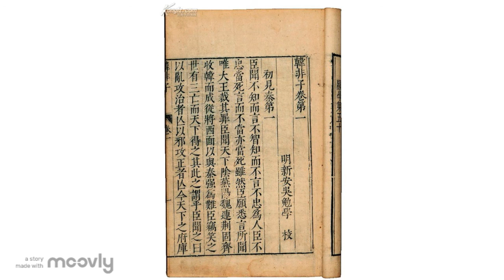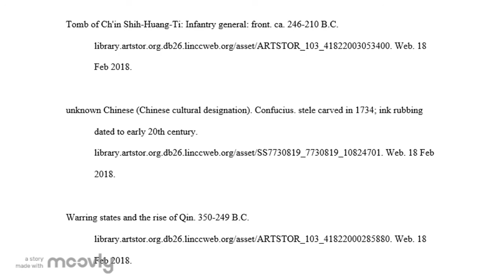Han Feizi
A video about the philosophical text of Legalism by Justin Wong